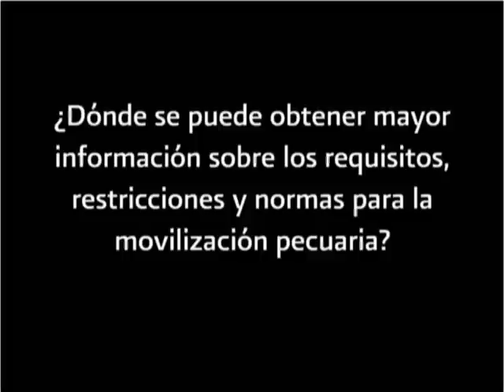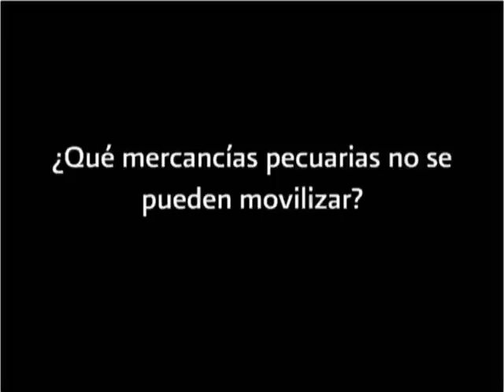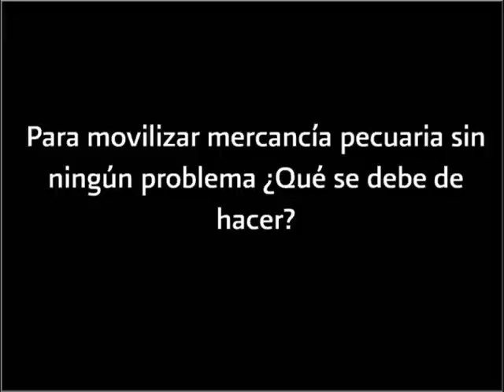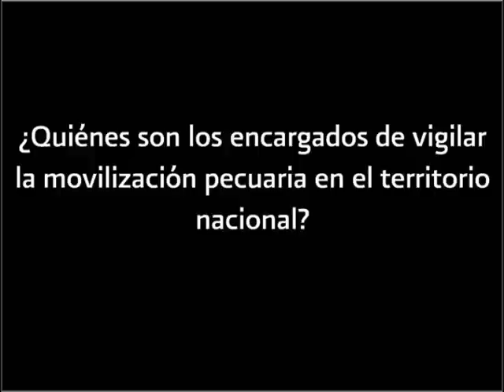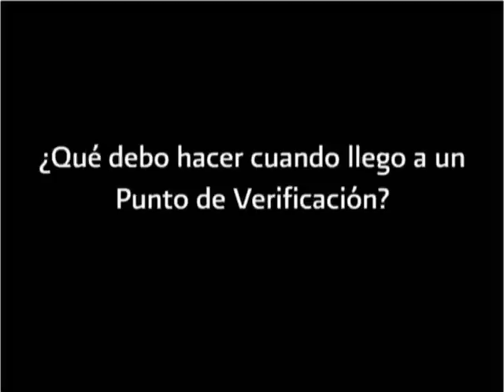MOVILIZACIÓN PECUARIA - Requisitos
Entrevista al MVZ Raúl Vilchis Pardo
Jefe del Departamento de Operación de Inspección Fitozoosanitaria la Subdirección de Cordones de la Dirección de Movilización Nacional de la Dirección General de Inspección Fitozoosanitaria - SENASICA